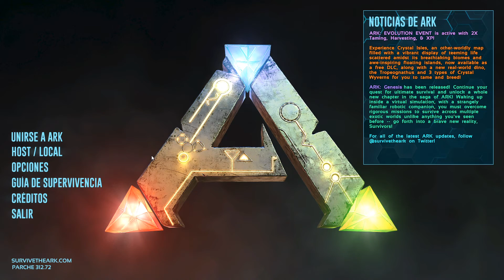ARK SURVIVAL EVOLVED EN 2020 Gameplay Español #23 - TRAJE DE BUCEO Y CRIA DE REX